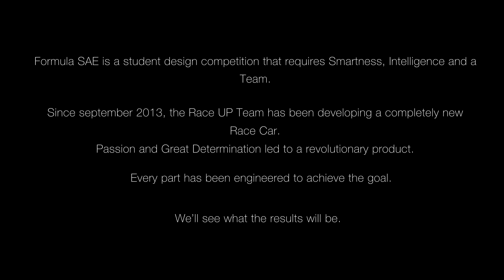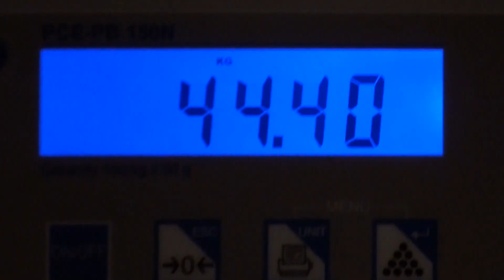MG 09.14 Promo Video - Roll Out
Here it is the video we showed July 11th during the MG 09.14 introduction.

Ecco il video mostrato Venerdì 11 Luglio durante la presentazione della nuova Formula SAE Race UP, l'MG 09.14.